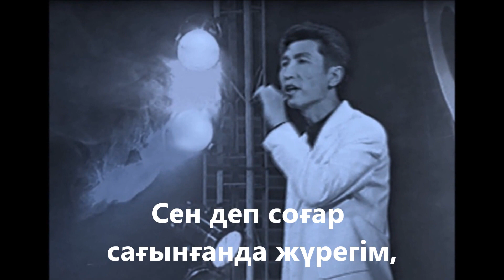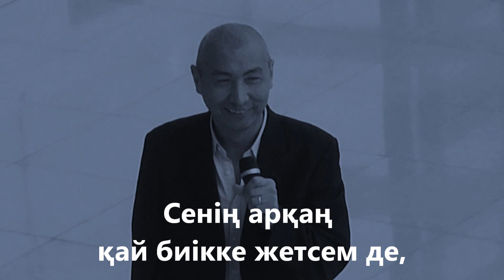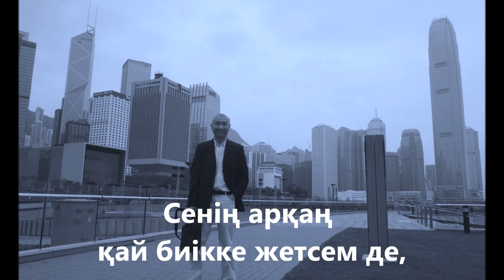"Анама" - Ержан Нұрхасен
Ана туралы ән, сөзін жазған Еркінбек Әбілов, әнін жазған және орындаған Ержан Нұрхасен
Песня о матери (автор и исполнитель казахский певец из Канады Ержан Нурхасен)